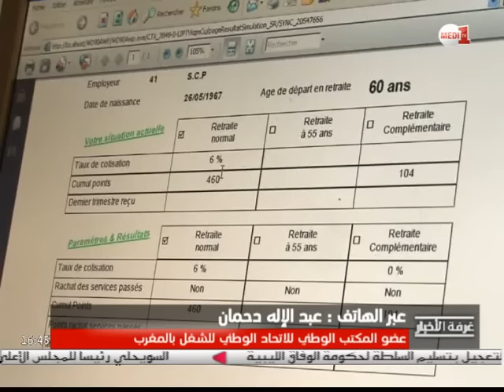الحوار الاجتماعي وملفات ساخنة تثير نقاشا حادا في "غرفة الأخبار" على مدي1تيفي